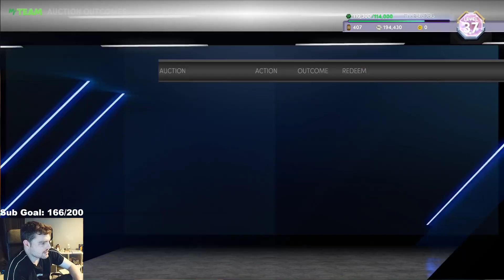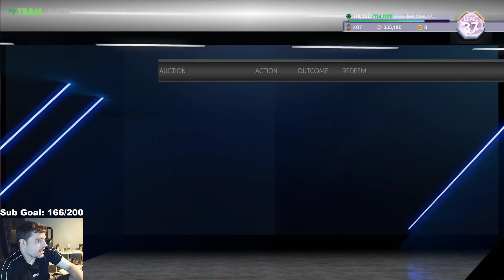THE BIGGEST MARKET CRASH IN NBA 2K22 MyTEAM!! 3 INVINCIBLES COMING IN SEASON 7!! DON'T SELL NOW!!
THE BIGGEST MARKET CRASH IN NBA 2K22 MyTEAM!! 3 INVINCIBLES COMING IN SEASON 7!! DON'T SELL NOW!! in this video we talk about news for nba 2k22 myteam. in this news series we talk about the new cards coming, potential new cards, new game modes as well as about rumors in nba 2k22 myteam. we will cover all of the new packs in nba 2k22 myteam in this series.

in this video we talk about the great packs and season 7 and whether or not i think they will be good in nba 2k22 myteam. these packs have will have some DARK MATTER CARDS in them. THEY WIll also have some promo cards in nba 2k22 myteam. this is the lowest the market has been this year in nba 2k22 myteam due to these incredible season 7 packs

cards:
Fearless packs,
invincible penny hardaway,
invincible giannis,
invincible giannis antetokounmpo,
invincible kobe,
invincible kobe bryant